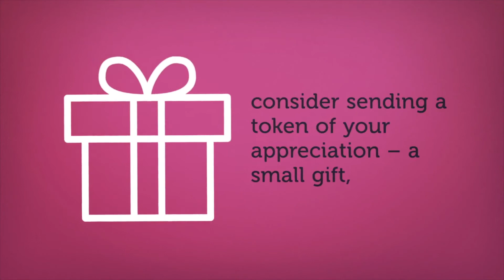James Hopkins Coaching Guide to ‘On-Board’ Gifting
Find out about James Hopkins Coaching - The Lifestyle Marketeer processes here. As part of the ‘on-boarding’ process, consider sending a token of your appreciation – a small gift, such as a branded t-shirt or a gift card – as it speaks volumes about the brand and how it treats its customers.

Read about the benefits of customer marketing here on the Find out more about James Hopkins Coaching website -

Follow these links below to connect with James Hopkins Coaching - The Lifestyle Marketeer here.